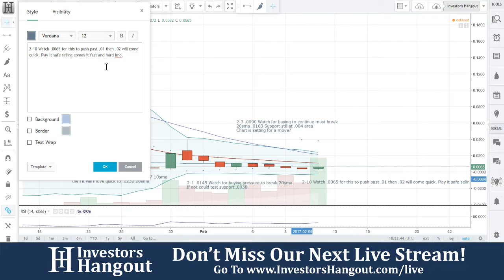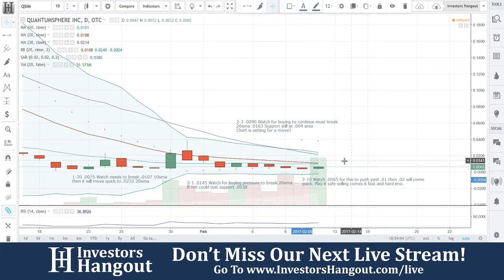QSIM Stock Live Analysis 02-10-2017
QSIM Stock Analysis (QuantumSphere Inc.) as of 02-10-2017. $QSIM stock chart analysis along with the current stock price, filings, financials, news and a brief description of the company.